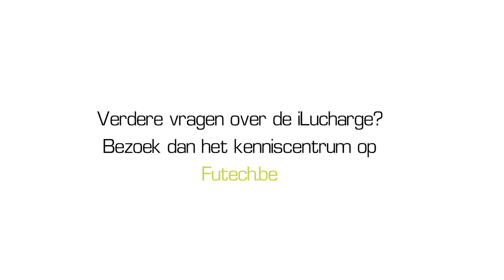FAQ - Laadinfrastructuur iLucharge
In deze video verneem je alles wat je moet weten over de werking van de iLucharge van iLumen